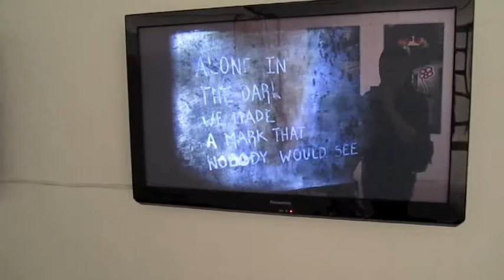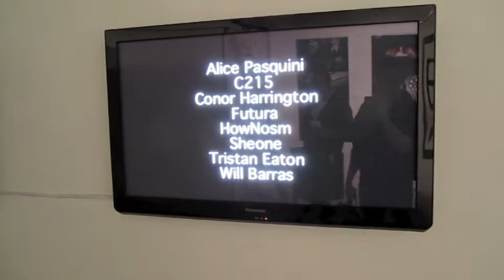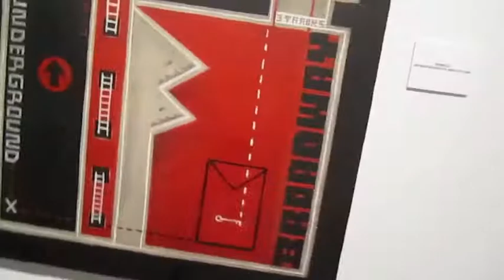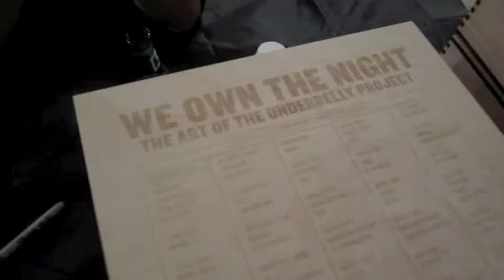Subway Art Blog - Underbelly Miami Gallery Walkthrough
Artists involved in the Underbelly Project—an unauthorized exhibition in an abandoned NYC subway station—showed work in Miami during Art Basel.